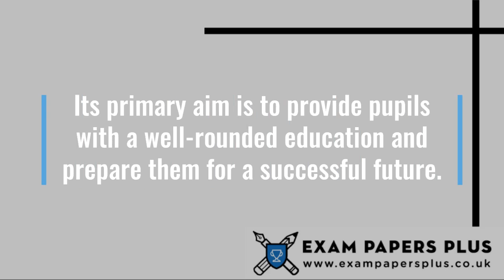Calday Grange Grammar School 11 Plus (11+) Entrance Exam Information - Year 7 Entry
to learn more about the Calday Grange Grammar School 11 Plus (11+) Entrance Exam Process. Topics covered include

✔️11 Plus (11+) Exam Information for Calday Grange Grammar School
✔️Open Events for Calday Grange Grammar School 11 Plus (11+) Entry
✔️Calday Grange Grammar School 11 Plus (11+) Admissions Info
✔️Calday Grange Grammar School Catchment Area
✔️Calday Grange Grammar School 11 Plus (11+) Exam Format
✔️How to Prepare for the Calday Grange Grammar School 11 Plus (11+) Exam
✔️Calday Grange Grammar School 11 Plus (11+) Exam Practice Test Recommendations

6+ (6 Plus) Exam Practice Papers
7+ (7 Plus) Exam Practice Papers
8+ (8 Plus) Exam Practice Papers
9+ (9 Plus) Exam Practice Papers
10+ (10 Plus) Exam Practice Papers
11+ (11 plus) Exam Practice Papers
12+ (12 plus) Exam Practice Papers
13+ (13 Plus) Exam Practice Papers
16+ (16 Plus) Exam Practice Papers

We also offer:

📝Mark Schemes
📝Mock Exams
📝Courses
📝Tuition
📝Masterclasses